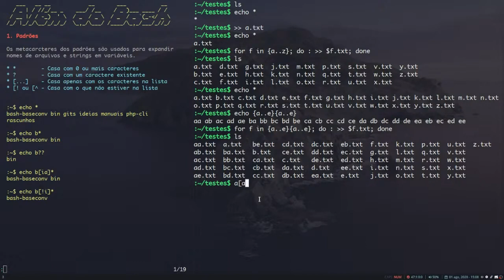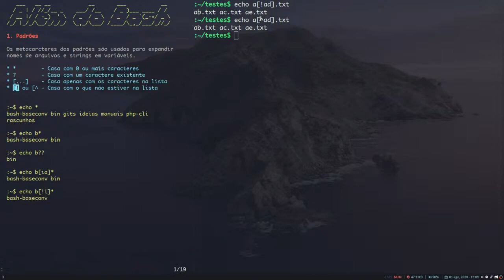[Além do Bash] #29 - Relembrando expansões de nomes de arquivos